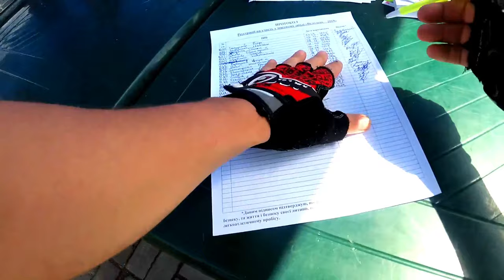Вело день 02.06.2019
Было весело катнуть большой компанией

Велосипед -MAXXpro M200

 Приложения для телефона: OsmAnd